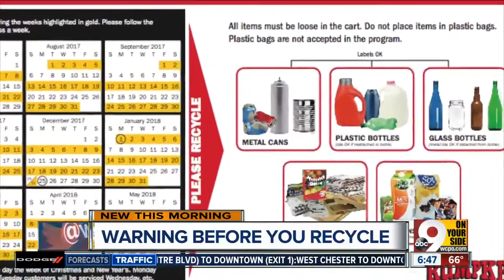Rumpke: Be careful what you recycle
At Rumpke Recycling in St. Bernard, it's a race every day to catch the items that don't belong.  The facility processes about 1.5 million pounds of material each day, according to Rumpke spokesperson Molly Yeager. About 10 percent of what comes through is trash that doesn't belong there.  "Car parts, appliances, pots and pans; we're seeing all of that every day," Yeager said.  While many people think of recycling as including paper, plastic and cans, Rumpke officials say not all paper and plastic are equal.  "We work with different manufacturers that can recycle different types of items," Yeager said. "But they have different specifications we have to meet."  That means plastic bags, fast food cups and takeout food containers can't be recycled. Now that people are holding for barbecues, the reject bin is filling up with all sorts of items.  Rumpke has been trying to let customers know what they accept: items including plastic bottles, aluminum cans, steel cans, paper, cardboard, glass bottles, jars and cartons.  Another big problem, according to Rumpke: batteries. They don't belong in the recycling bin and have caused several fires. Rumpke's original recycling facility was destroyed by a massive fire in 2012 after a flammable substance went through the facility.